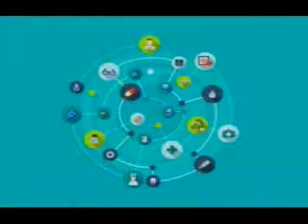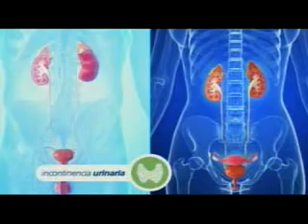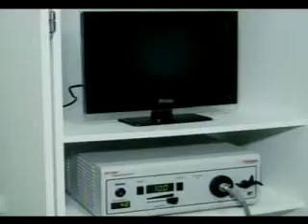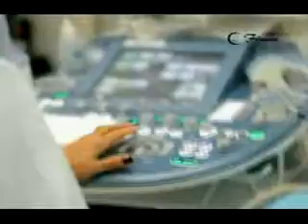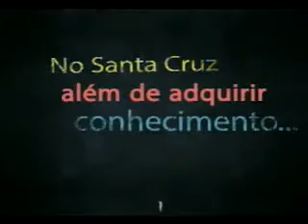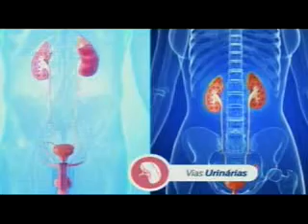PROGRAMA VIVER BEM ARAGUAÍNA 25 DE NOVEMBRO DE 2015